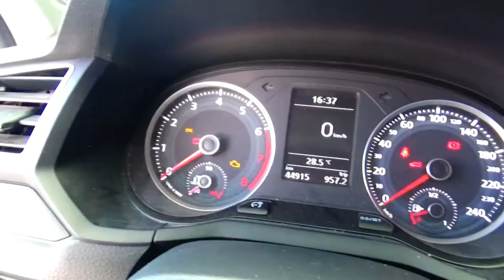Volkswagen / Gol / 2018 - JP034613